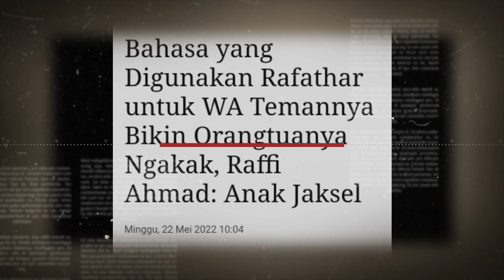Bahasa yang Digunakan Rafathar untuk WA Temannya Bikin Orangtuanya Ngakak, Raffi Ahmad: Anak Jaksel